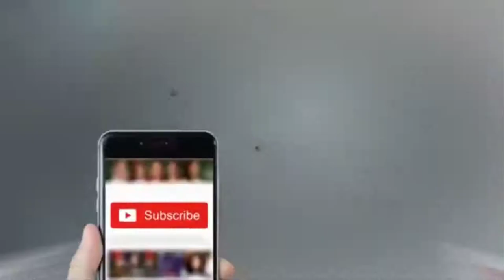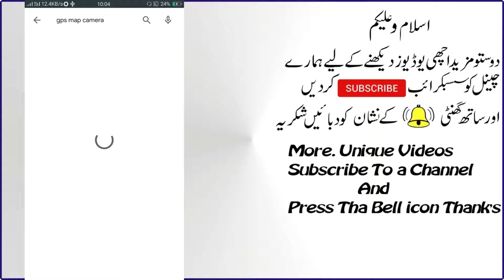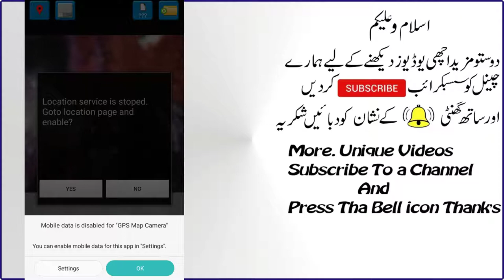How To Use GPS Camera Photo With Location || Map-Address-Location | Very Usefull App | 2020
Jobs Whatsapp Group.

Dear friends - I am not Responsible For Your Investment Because I Only Tell Website Reviews.
If You Invested - Your Profit and Your Lose .
Understand What This Means And What You Can Do.